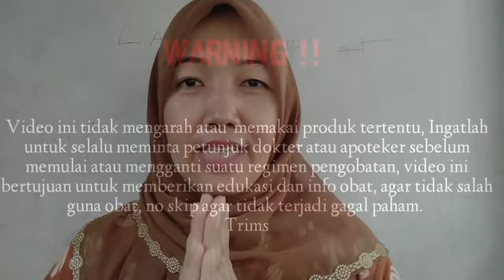Apakah sakit kolesterol bisa sembuh total?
Komposisi
Tiap tablet mengandung 10 mg

Manfaat: Simvastatin membantu menurunkan kadar kolesterol dan trigliserida (lemak) dalam darah. Kolesterol dan trigliserida yang berlebihan dalam tubuh Anda dapat menyumbat pembuluh darah Anda. Hal ini dapat menimbulkan berbagai masalah kesehatan seperti stroke dan penyakit jantung, termasuk serangan jantung. Simvastatin dimaksudkan untuk digunakan sebagai bagian dari program pengelolaan kolesterol lengkap yang harus mencakup olahraga, diet sehat, dan gaya hidup